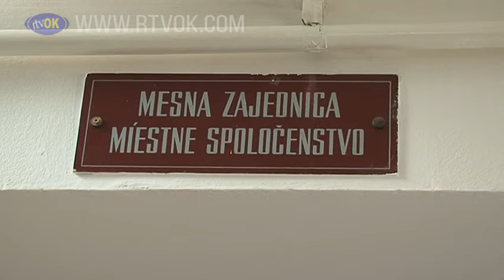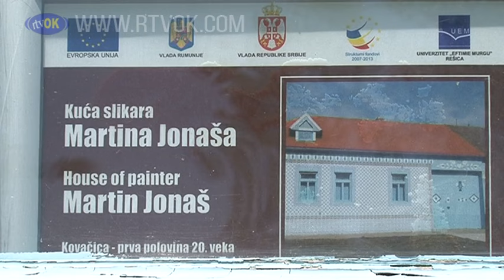Mesna zajednica Kovačica – rezultati i planovi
Protekla 2023. godina je za Mesnu zajednicu u Kovačici bila uspešna, kaže Adam Jonaš predsednik Saveta ove mesne zajednice. On je ujedno otkrio i neke od planova za novu godinu.